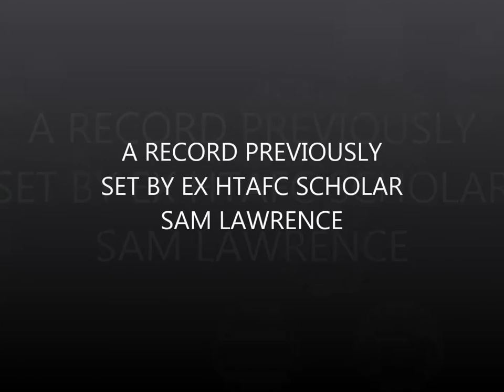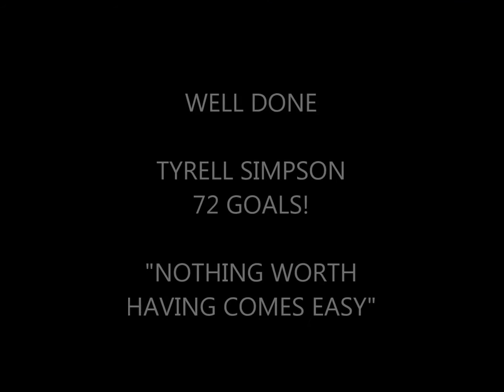SIMPSON BREAKS ALL TIME GOAL SCORING RECORD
Tyrell Simpson breaks th all time goal scoring record for the terriers with 73 goals in 2 seasons